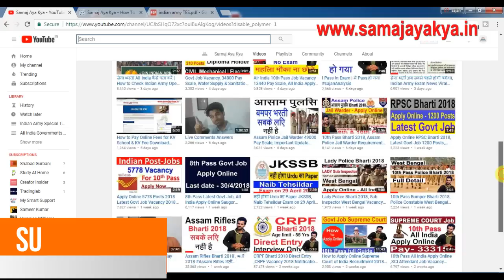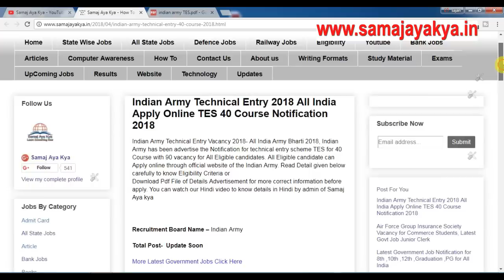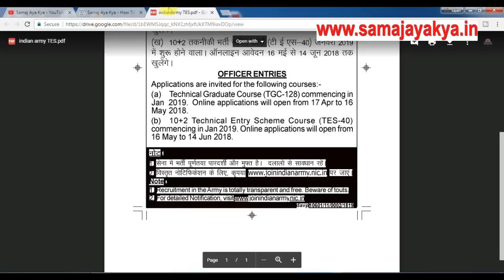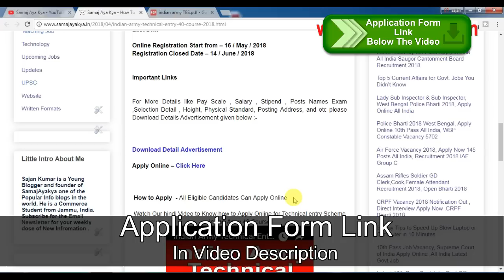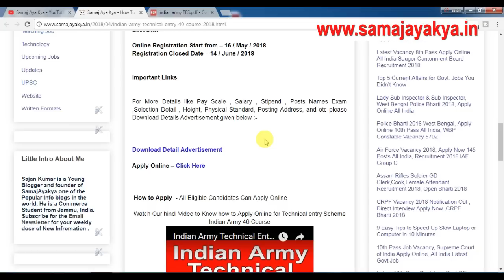Indian Army All India Vacancy 2018, Apply Online Army Bharti 2018, Technical Entry Scheme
Indian Army All India Vacancy 2018 Apply Online Army Bharti 2018 Technical Entry Scheme 2018 40 Course TES Course Notification Out 2018 Official Notification & Apply